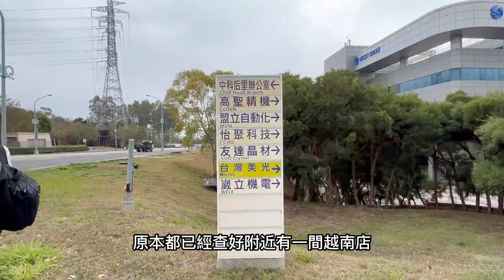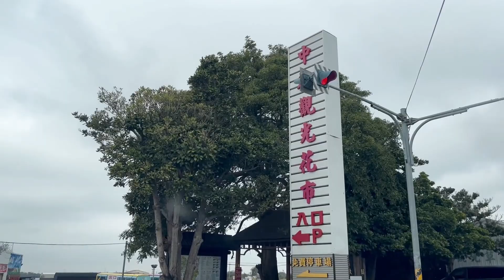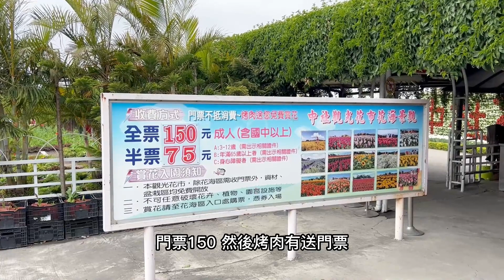滿滿鬱金香的中社觀光花市【Vlog】 出差后里 午休順便逛花市 - 株式会社Max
今天來到台中的中科后里園區拜訪客戶，原定中午結束會談，結果順利提早了半小時結束，等等下午一點半還有一家客戶，中間休息時間要做什麼呢?

既然都出差后里了，而且現在正是鬱金香的花季，午休就順便逛個中社觀光花市吧!!